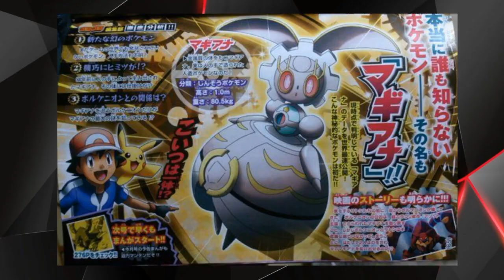¿Qué os pareció Magiana, el nuevo Pokémon?